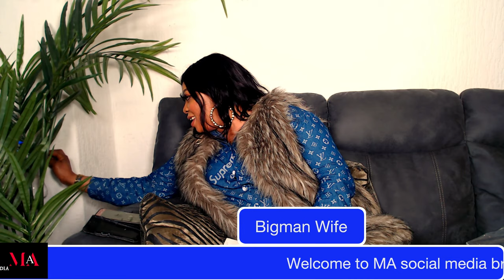Welcome to MA social media broadcasting cooperation || Marriage and manage